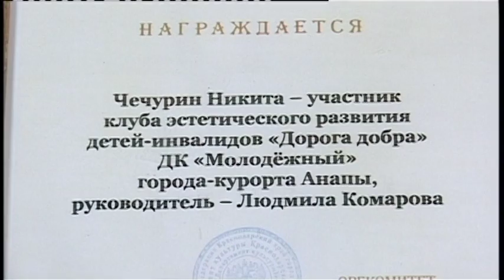Анапчанин стал лауреатом международной премии Николая Островского